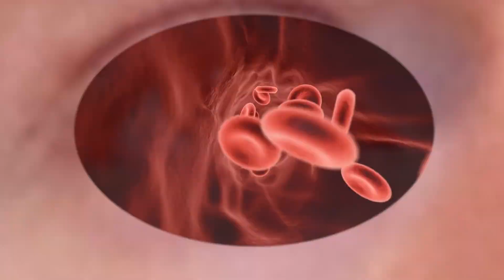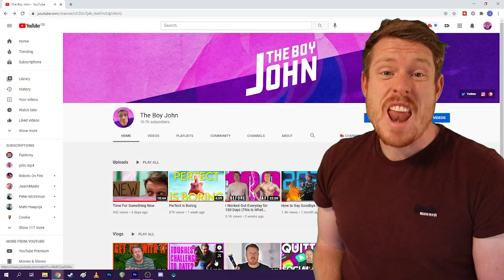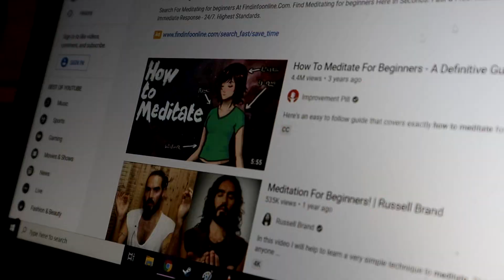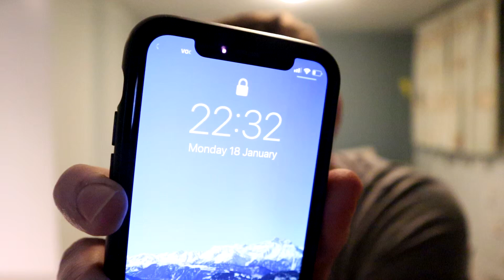I Tried Meditation for 30 Days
As always the title pretty much says it all, I Meditated Every Day for a Month (and This is What Happened). I'd heard a lot about the positive impacts of meditation and seen people put out videos called 'how meditation changed my life' so I thought I would do my own research and see what everyone was going on about.

2020 was a rough year for everyone and I wanted to give myself the best possible chance of starting 2021 off on the right foot, so I thought what better way than learning to meditate? So yeah I meditated everyday for 30 days... actually 31 because January has 31 days.

This was very much meditation for beginners and this is just my experience as I try and figure out how to meditate. Having done the challenge I can thoroughly recommend if you're thinking about meditating for 30 days you should do it.

As always my quest for self improvement continues so if you have any ideas for a future challenge video, let me know!

Music Credits -
DJ Uchuu -  A Walk Through Tandle Hills
DJ Uchuu - River Roch